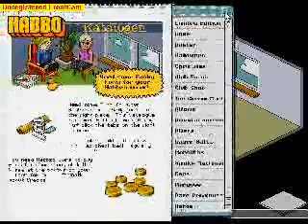Hotellet tk presanterer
Hotellet.tk presanterer en ny film. :)